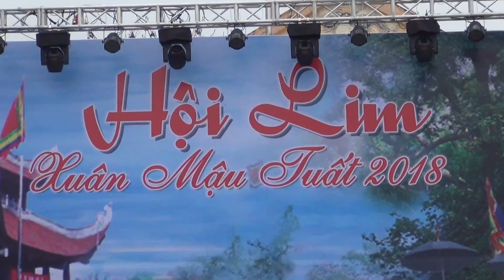GỬI VỀ QUAN HỌ - Sáng tác: Cố Nhạc sỹ Đức Miêng